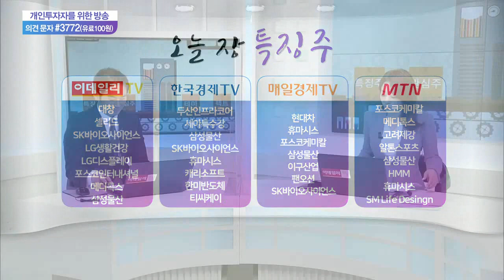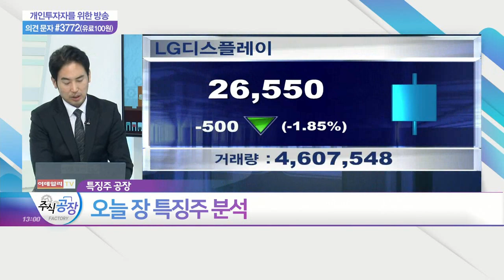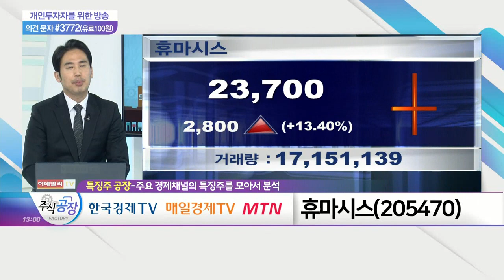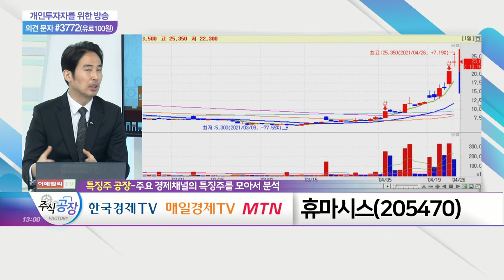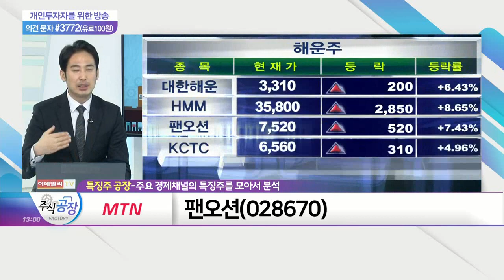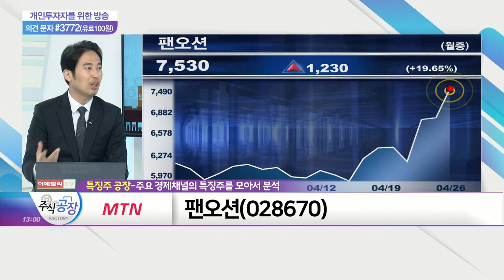두산인프라코어, 휴마시스, 팬오션_특징주 공장 (20210426)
두산인프라코어(042670)
- 1Q 영업익, 예상치 대비 40% 가량 상회 전망
- 中 1분기 굴착기 판매량, 전년比 79% 증가
- 분할 및 두산중공업과의 합병 등 지배구조 개편 예정

- 항원방식 진단키트 2개 제품, 조건부 허가
- 자가 검사용으로 셀트리온과 美 현지 유통
- 이제 기대감은 '충분'… 매출 연결 여부 '관건'

팬오션(028670)
- 벌크선 운임지수, 10년래 최고치 경신
- 中, 철광석 등 원자재 수입 확대
- HMM의 MSCI 지수 편입 가능성 호재 작용